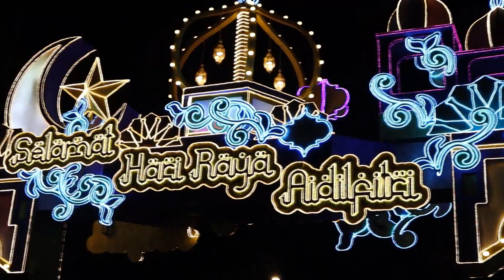Singapore ঘুরে আসেন Paya Lebar মেলা থেকে ঈদ উপলক্ষে 2023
( Helal Lifestyle)
❤️Channel Admin❤️
➡️Helal Uddin

আসসালামুয়ালাইকুম
আমি প্রবাসী হেলাল উদ্দিন এটা আমার অফিসিয়াল ইউটিউব চ্যানেল।এক জন প্রবাসীর জীবন কেমন কাটে তা ভিডিওর মাধ্যমে তুলে ধরার চেষ্টা করি আপনাদের মাঝে এবং কি কি সুযোগ-সুবিধা কিভাবে আসলে আপনাদের সিঙ্গাপুরে ভালো হবে এ ধরনের বিস্তারিত নিয়ে আলোচনা সাপেক্ষে ভিডিও মেক করি।আপনারদের ভালবাসায় আমি মুগ্ধ এভাবে ভালোবেসে সাপোর্ট করে যাবেন এটাই আমার অনুরোধ ।ধন্যবাদ সবাইকে ❤️❤️

❤️My Program❤️

➡️Bangla Vlogs /trips Video

Thanks